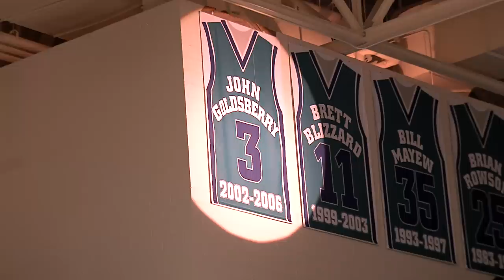John Goldsberry Jersey Retirement Ceremony, Feb. 7, 2015